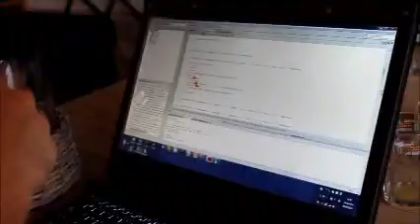QUADCOPTER'S SECRET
Cela n'a l'air de rien comme cela, mais il y a déjà un gros paquet de matière grise, là dedans.